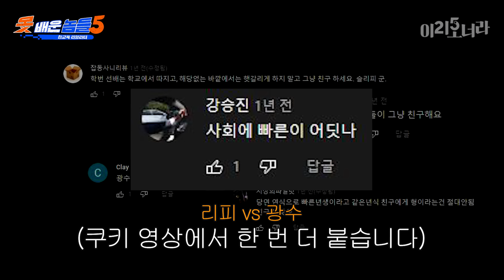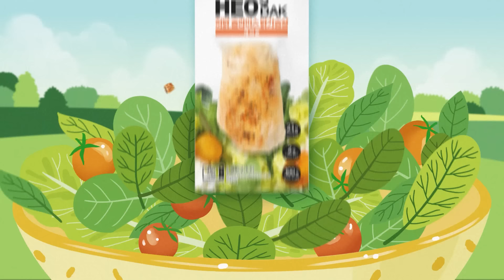오운완~ㅎ 무게 좀 치는 인자강 미키광수와 헬스 배웠습니다 |👥못배운놈들 시즌5 Ep2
간만에 찾아온 미키광수와 함께
전현득 스승님께 운동 배우고 왔습니다!
힘차게 오운완💪

00:00 초사이언 변신 중
01:07 전현득 스승님 등장
01:55 몸이 커지면 진짜,,
03:24 여기 개 있어요?
05:20 멋을 중요시하는 타입
06:56 ㅈㅈ는 중
09:29 ㅋㅋㅋㅋㅋㅋㅋㅋㅋㅋㅋㅋㅋㅋㅋㅋㅋㅋㅋㅋㅋㅋㅋ
11:51 근손실 방지는 GS25에서ㅎ(광고)
14:28 아직도 안 끝난 족보 정리

🔹 네이버 검색창 [못배운놈들 시즌5]

*해당 영상은 서울시내버스 YAPtv에서도 시청하실 수 있습니다